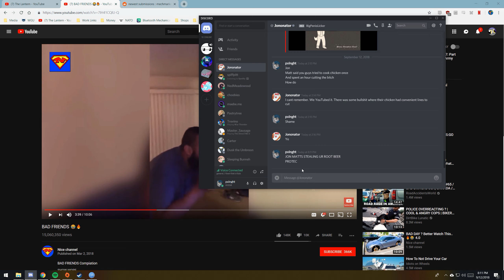Emptying My Desktop Recordings Folder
Cleaning up my desktop recordings. Destiny 2 folder will be culled next.